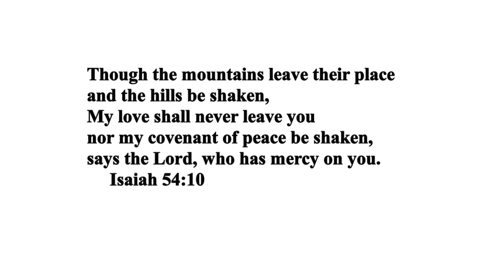Celebrate Those Not With Us This Christmas, There Is No Greater Gift Than Love (lessons from HTTYD)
These quotes, to me, are some of the most meaningful in How To Train Your Dragon. And I do believe that HTTYD has lessons that we'll carry with us our whole lives. Merry Christmas and Happy Snoggletog!
Sources:
HTTYD The Hidden World
HTTYD Homecoming
Gift of the Nightfury